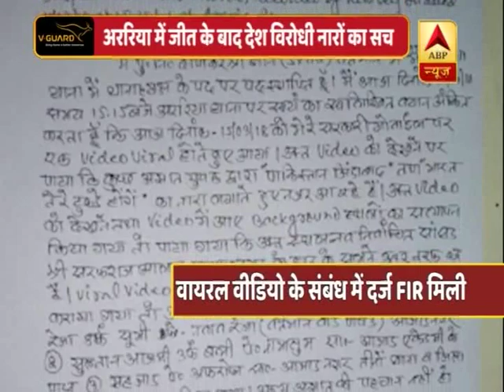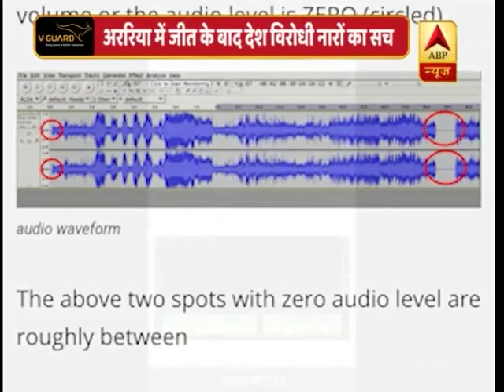'वायरल सच' में देखिए, देश विरोधी नारों की तहकीकात कहां तक पहुंची है | ABP News Hindi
'वायरल सच' में देखिए, देश विरोधी नारों की तहकीकात कहां तक पहुंची है